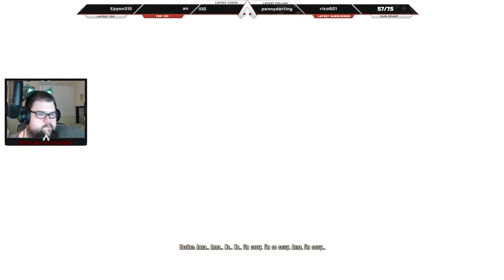Bioshock Infinite - Part 3 (HARD) - Full Play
BioShock Infinite is a first-person shooter video game developed by Irrational Games and published by 2K Games. It was released worldwide for the Microsoft Windows, PlayStation 3, Xbox 360, and OS X platforms in 2013, and a Linux port was released in 2015.
Initial release date: March 26, 2013
Engine: Unreal Engine 3
Designer: Ken Levine
Genre: First-person shooter
Developers: Irrational Games, 2K Marin, 2K Australia, Aspyr, Virtual Programming
Awards: VGX Award for Character of the Year, MORE